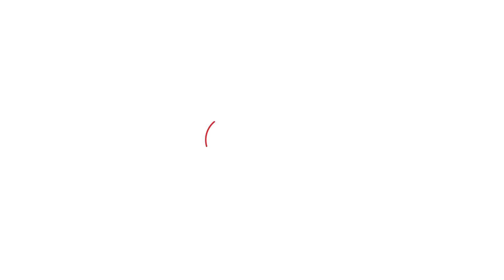Jitendra Awhad आणि Ruta Samant यांची Love Story नेमकी कशी सुरु झाली? आव्हाडांनी सगळी स्टोरी सांगितली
राष्ट्रवादी शरद पवार गटाचे नेते जितेंद्र आव्हाड त्यांच्या बेधडक शैलीसाठी सतत चर्चेत असतात. त्यांच्याशी मुंबई Takच्या 'चावडी' या विशेष कार्यक्रमात विविध विषयांवर गप्पा मारण्यात आल्या. यावेळी त्यांनी काय म्हटलंय पाहुयात...